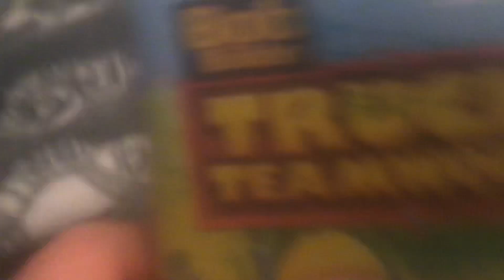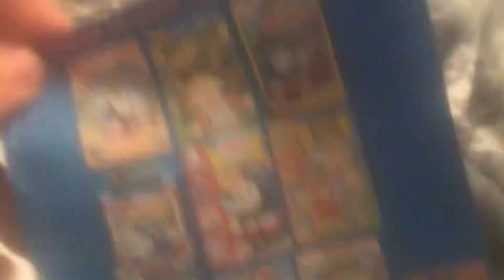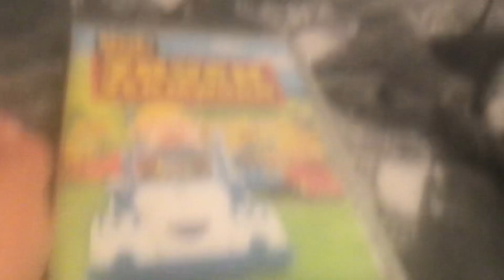Truck Teamwork DVD Review